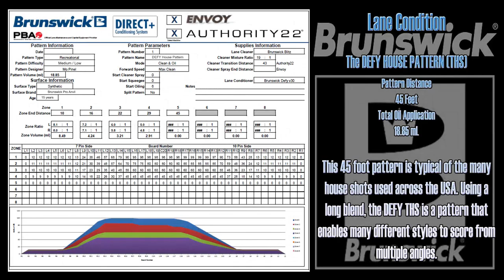Brunswick HERO Bowling Ball Review By Lane Side Reviews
We were lucky enough to receive a the new HERO from Brunswick Bowling. We put it through its paces on the NEW DEFY30 oil pattern and have brought the results to you!

NEXT
If you want to get some cook swag and support Lane Side Reviews, check us out at Spreadshirt HERE:

Best viewed in 1080 HD.